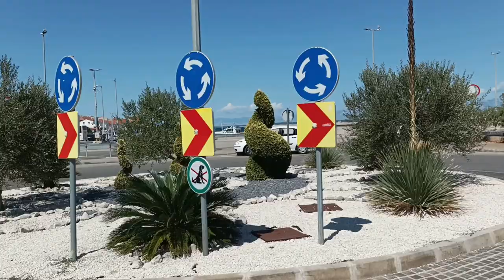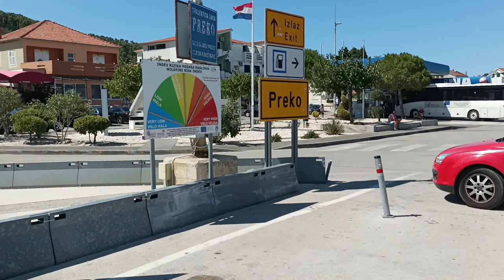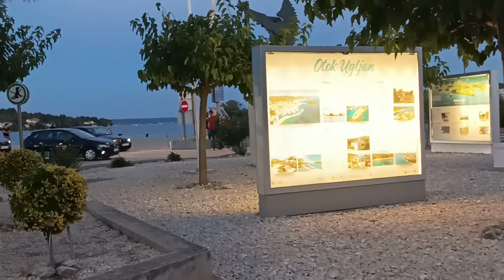Preko. Wyspa Ugljan spacer po miejscowości. Atrakcje i plaże w Preko